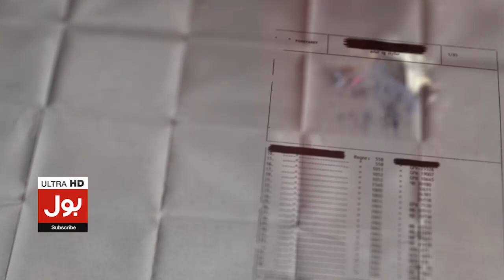Hollywood Movies Ban | North Korean Govt Big Announcement | Breaking News